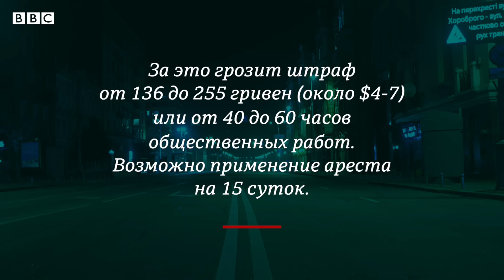Нарушил комендантский час – получил повестку. Как работает ночной патруль Киева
С начала полномасштабного вторжения России в украинской столице действует комендантский час. Нарушителям грозит штраф, общественные работы или вручение повестки в военкомат.